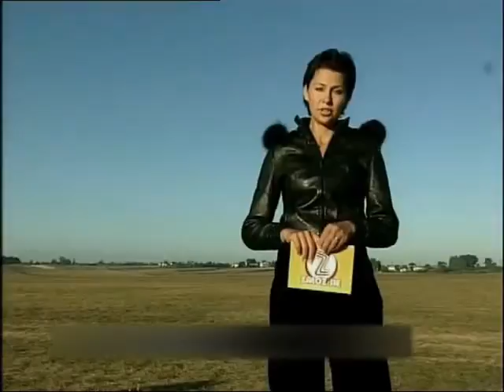Limahl - The NeverEnding Story + Too Shy - TVP2 (Załóż się) - 30.09.2005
Broadcast date: 30 September 2005, Poland.
TVP2 - Załóż się (translation: Make a Bet) - live entertainment show. Series 1, Episode 1.
Hosted by Steffen Möller and Anna Popek.
Limahl performed with Nina Romm.

Limahl took a part in polish entertainment show, recorded in Warsaw for TVP2, which was made as twin of very successful ZDF show in Germany - Wetten Dass...? hosted by Thomas Gottschalk. In UK there was a similar show on ITV in 80s / 90s hosted by Bruce Forsyth (Your Bet). The core gimmick of the live show were the bets: ordinary people offer to perform some unusual (often bizarre) and very difficult task.
In Poland show run in 2 series from 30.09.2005 till 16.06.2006, with total of 26 episodes.
Limahl appears in this episode, takes part in one of the bets (which he wins) and performs the songs:

00:00 Intro by Steffen Möller and Anna Popek;
00:40 Limahl: The NeverEnding Story (EMI, 1984);
04:10 Interview and bet presentation by Steffen Möller and Anna Popek;
16:47 Beata Kozidrak: Teraz Płynę (EMI, 2005);
19:28 Limahl (Kajagoogoo): Too Shy (EMI, 1983).

Other quests of the show: Beata Kozidrak (singer, performed her new hit at the time: "Teraz Płynę"), Andrzej Grabowski (actor), Tomasz Kammel (TV presenter), Kasia Bujakiewicz (actress).

リマール
리말
ネバーエンディング・ストーリーのテーマ
La historia interminable / La storia Infinita / Niekończąca się historia / L'histoire sans fin / Die unendliche Geschichte
This clip is strictly only for archive purposes, copying or rebroadcasting in any form is prohibited.